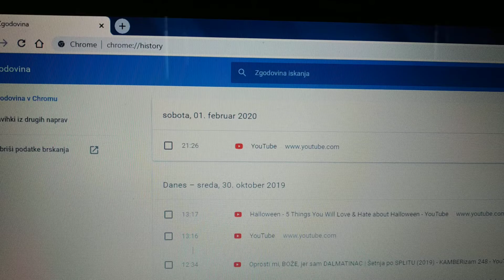Čudna Google Zgodovina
Kot vidite Google beleži zanimivo zgodovino...